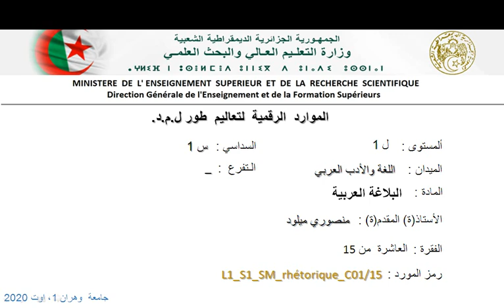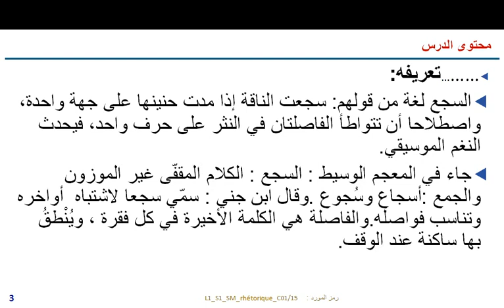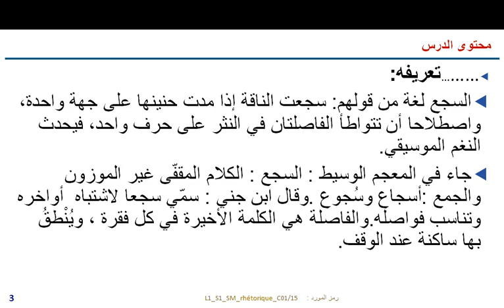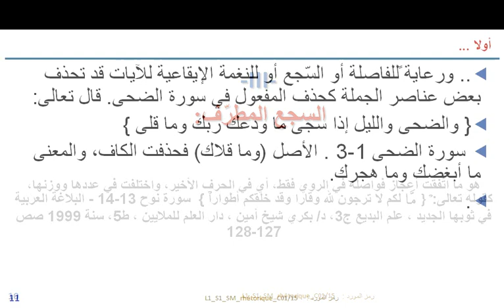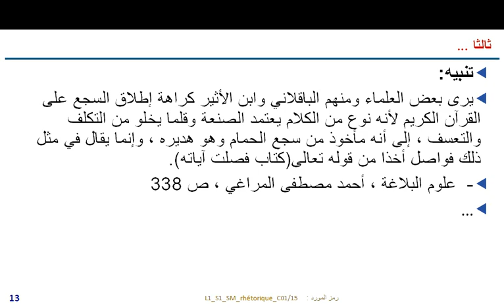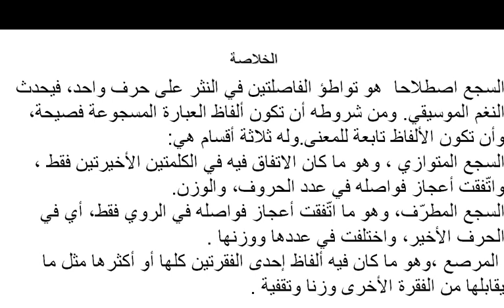السجع | مادة البلاغة العربية | لغة و أدب عربي | للسنة اولى جامعي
مرحبا.
 هذه القناة ليست رسمية و غير تابعة لأي جهة (موقع، جامعه، معهد، ...الخ) ،فهي عبارة عن منصة لنشر الدروس لمختلف الشعب و التخصصات للطلبة الجامعيين.